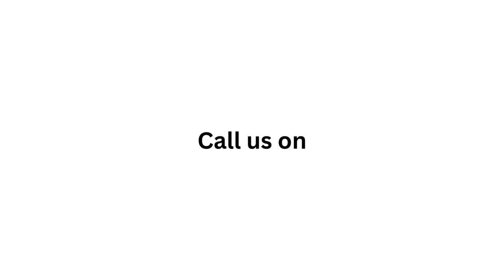Explore Vinayak Amara: Your Gateway to Action Area 2, Newtown! | Vinayak Group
Experience elevated living at Vinayak Amara, nestled in the heart of Newtown Action Area 2. This exclusive residential complex offers a blend of luxury and tranquility with top-notch amenities. Discover Vaastu-compliant 3 and 4 BHK homes featuring double-height sky gardens and three-sided open units, designed for ultimate comfort, security, and space efficiency. Live the dream with Vinayak Amara's unparalleled lifestyle!